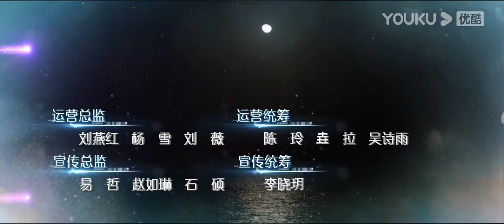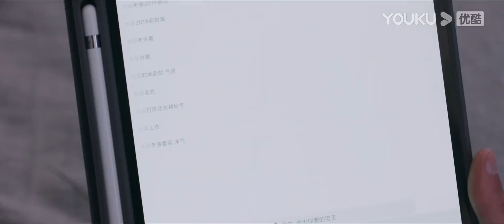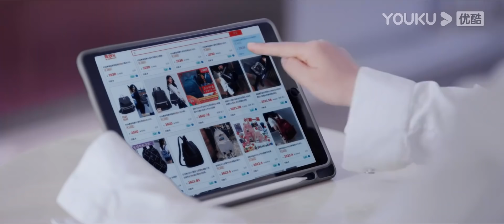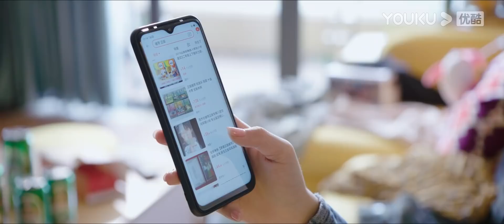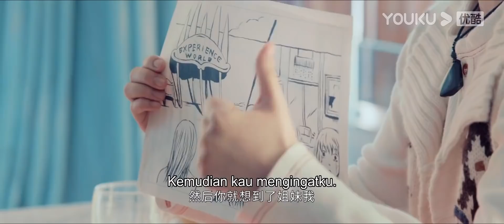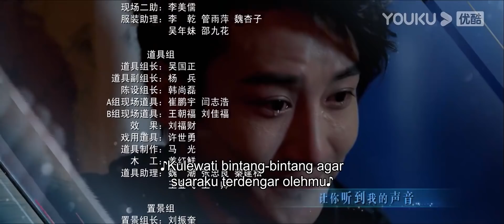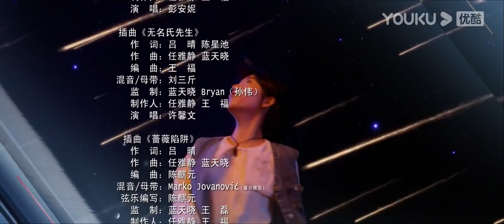[INDO SUB] Pacarku dari Bintang (Star-crossed Lovers) EP06 | He Landou, Niu Zifan | YOUKU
Pacarku dari Bintang (Star-crossed Lovers) Tian Jue, seorang gadis dengan mimpi komik, telah bekerja keras selama bertahun-tahun. Tepat ketika dia hendak menyerah, dia tiba-tiba menjalin telepati dengan seorang pria aneh karena ciuman. Setelah dianalisis, pria ini adalah pahlawan komiknya, An Baiye. Namun, dia bukan semacam karakter komik yang menjadi kenyataan, tetapi seorang pria yang datang dari planet lain. Tian Jue mengenakan batu yang telah dia cari selama bertahun-tahun. Dia harus segera mengambil batu itu untuk menyelamatkan planetnya, tetapi jika dia mengambil batu itu, Tian Jue akan mati. Obsesi mimpi komik Tian Jue membuat keduanya sulit mencapai kerja sama.
★ Pemeran: He Landou / Niu Zifan / Henry Mak / Wu Haoze / Tian Ai
★ Jadwal Tayang: Gratis tayang setiap hari Selasa-Jumat 1EP/hari  | VIP tayang setiap hari Selasa-Kamis 2EP/hari

0:00 Gabung jadi member, nonton lebih awal
0:30 Join YOUKU membership to get early access